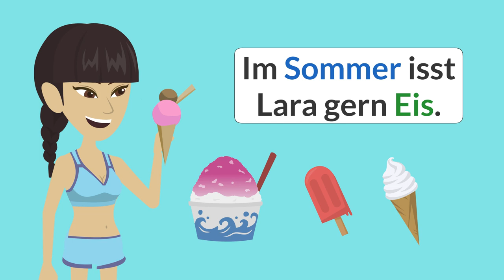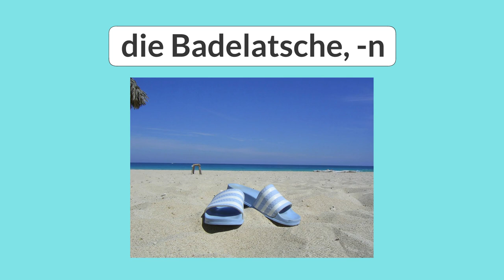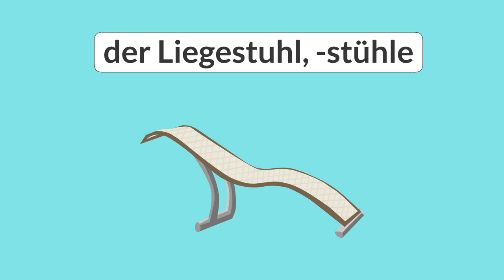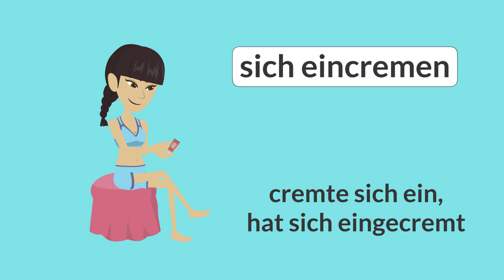Top 25 Vokabeln Sommer | Wortschatz | Deutsch lernen | die wichtigsten Wörter zum Thema Sommer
In diesem Video findest du die Top 25 Sommer-Wörter, die wichtigsten Vokabeln , die du im Sommer brauchst. So kannst du deinen Wortschatz für A1 und A2 verbessern.
Du lernst die meisten Wörter im Kontext und in ganzen Sätzen. So lernst du auch die Grammatik und die Satzstruktur.